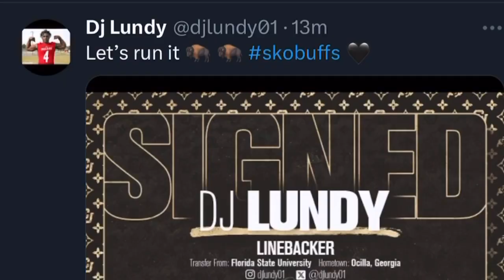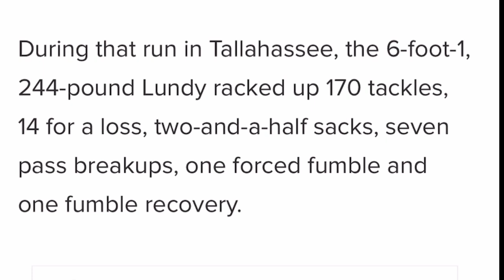🚨 LB DJ LUNDY FROM FLORIDA STATE COMMITS TO THE COLORADO BUFFS‼️😤🦬🔥🔥